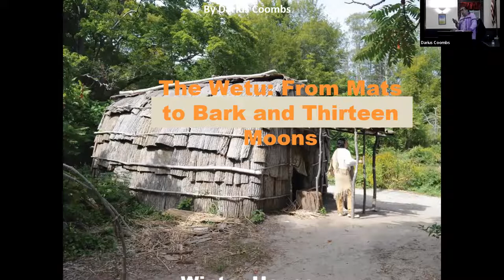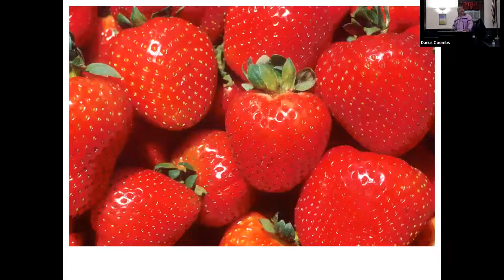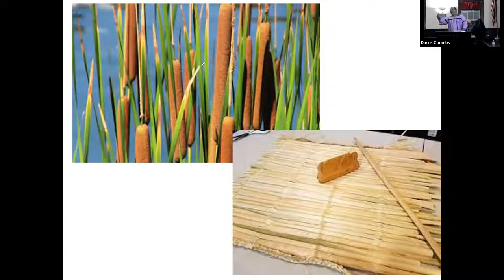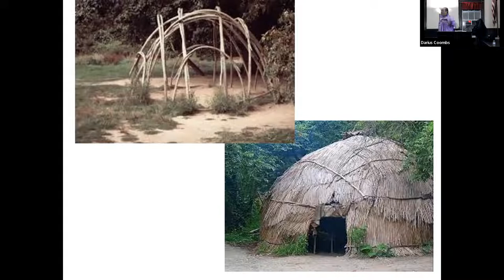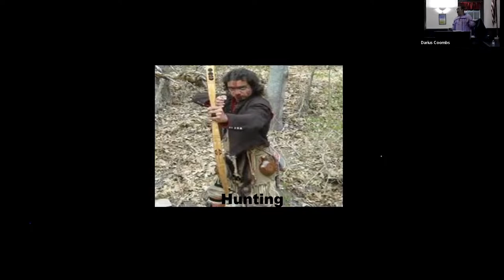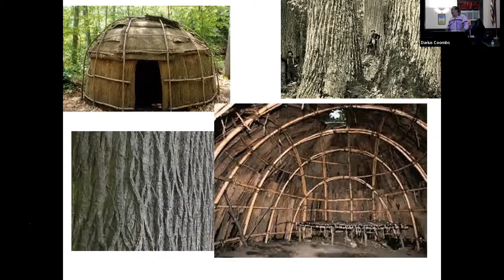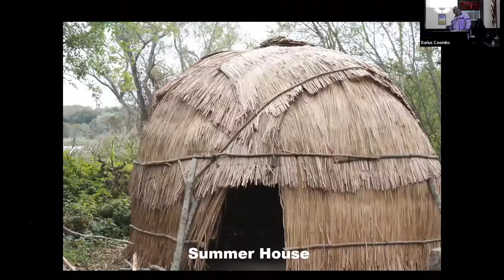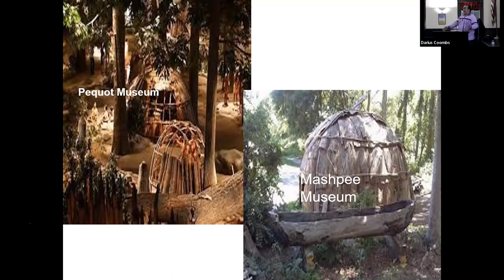Zoom Talk - Weeku from Mat to Bark in 13 Moons by Darius Coombs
The weeku (sometimes “wetu”) for Indigenous Nations of the Northeast has been used for thousands of years. They are homes that could be as small as a six-person family home to as large as a football field. Come join Darius Coombs (Mashpee Wampanoag), who has been constructing these homes for over 30 years for numerous Indigenous communities, for an illustrated talk. He has trained Indigenous folks in the full meaning of a weeku and its usage. Darius has also done numerous presentations of the Indigenous history of cultures of the Northeast. Please come and enjoy the fun and educational experience on the true meaning of a weeku.

This presentation was part of our ongoing house theme for 2022. Our final event in the series is "The Care and Keeping of Old Homes" with Valerie Talmage, Executive Director of Preserve Rhode Island on October 13th.

More information is available from the Little Compton Historical Society

In addition, the LCHS has recently published Stories Houses Tell: A Second Collection of Little Compton House Histories (2022)